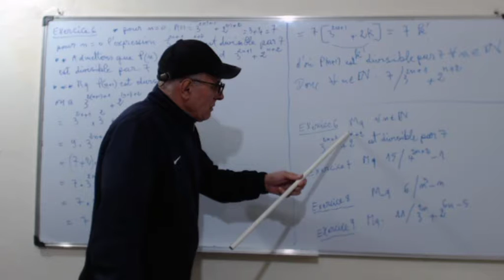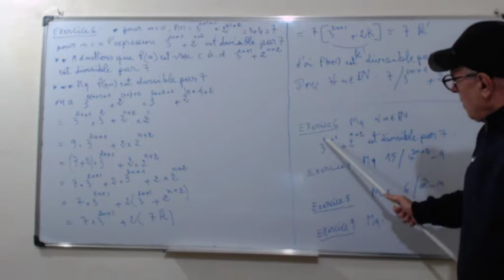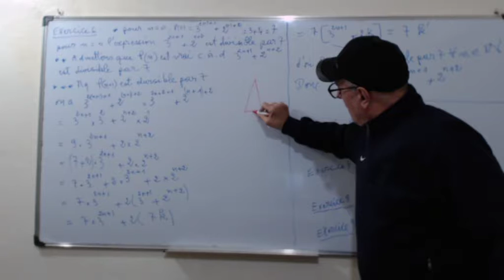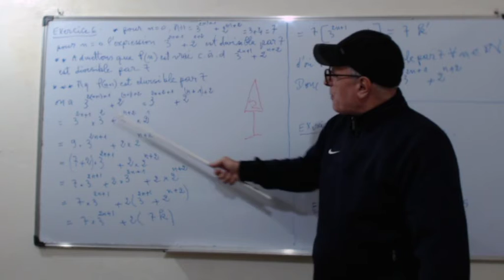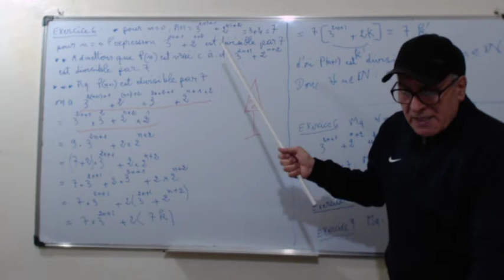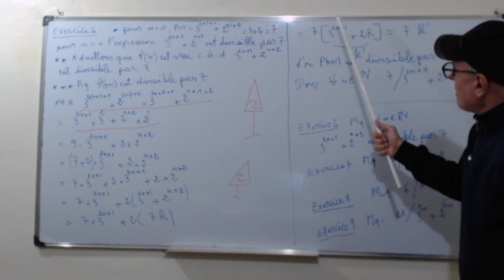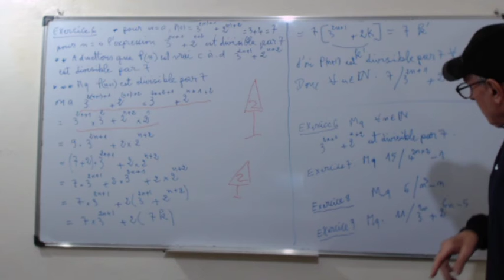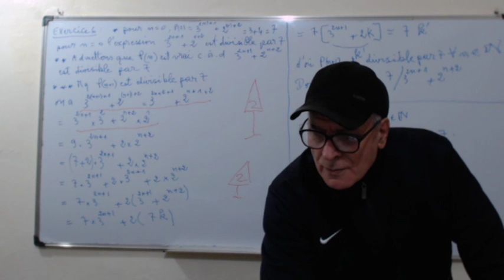exercice7de la logique